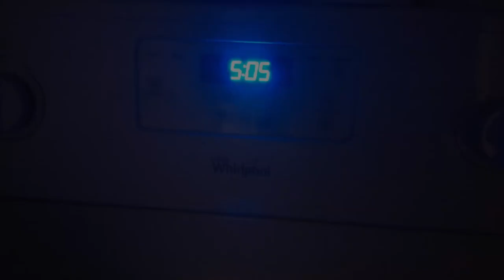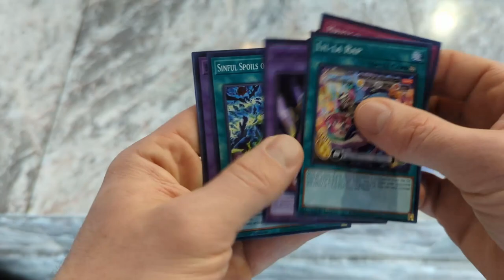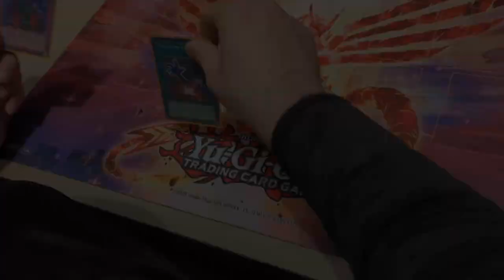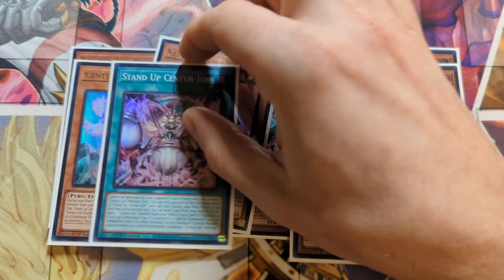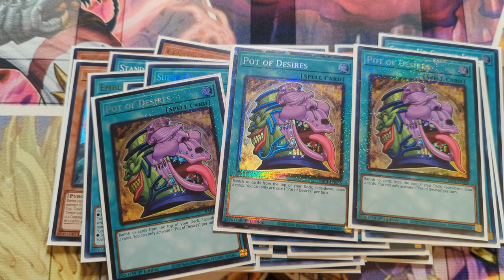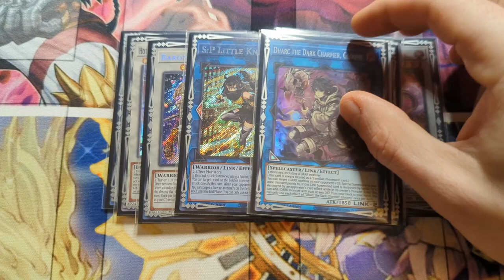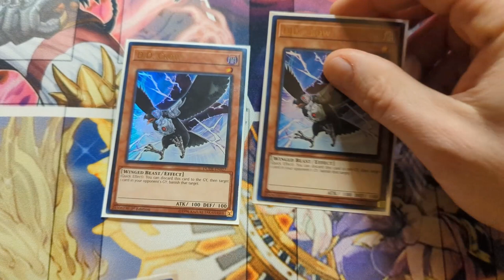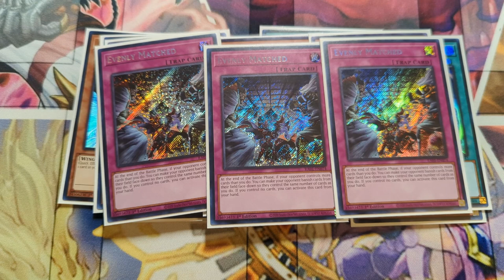Yu-Gi-Oh Philadelphia Regional Vlog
This week I make my way up to Philadelphia to play in the 650 person regional! Loads of fun playing pure Centur-ion in a massive regional. Was I able to come out on top and snag that elusive invite?